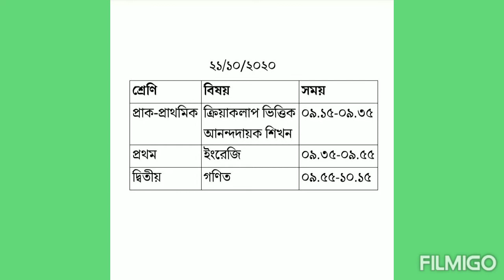Amar Ghore Amar School | 11-15 October New Class Routine | New Routine Class 1-5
In this video you can see New Class